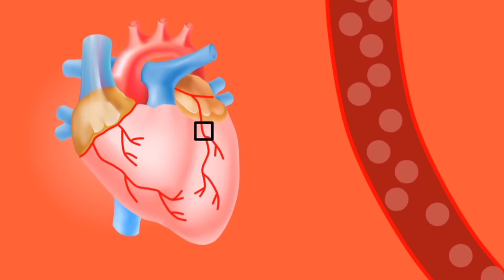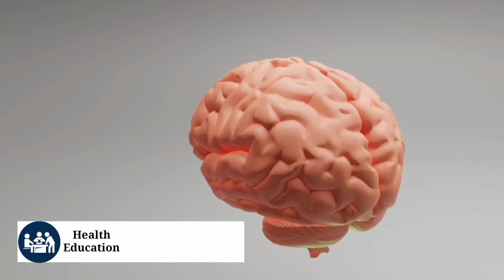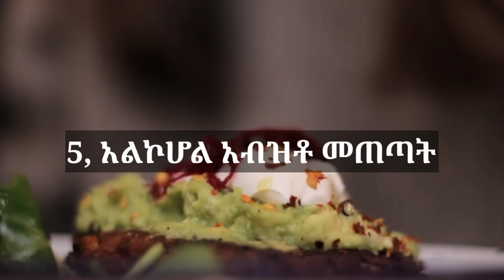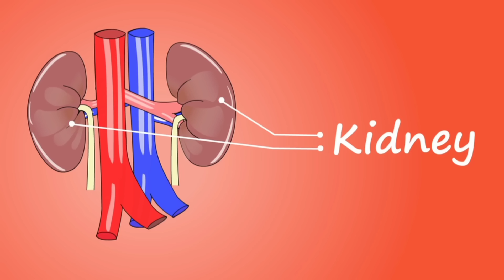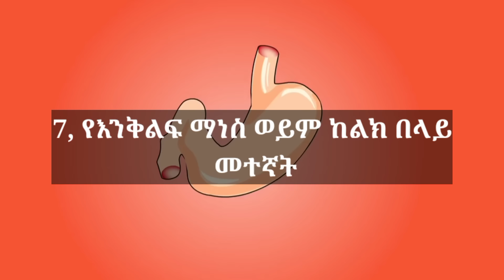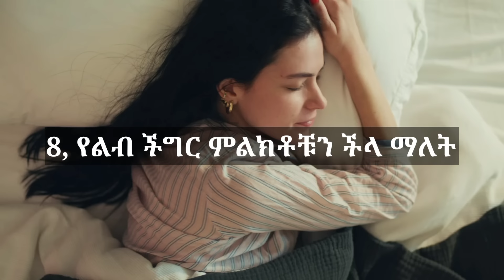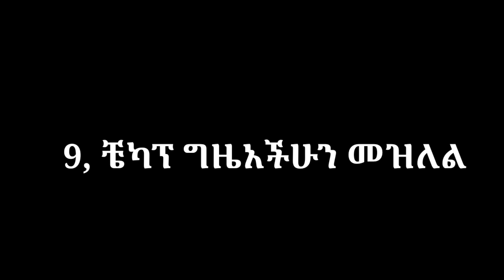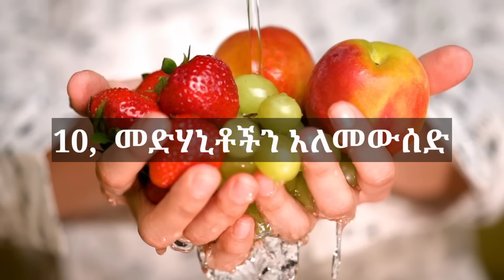የልባችሁን ጤንነት የሚጎዱ ማድረግ የሌለባችሁ 12 መጥፎ ልማዶች| የልብ በሽታ| የልብ ችግሮች 12 Bad habits damage your heart